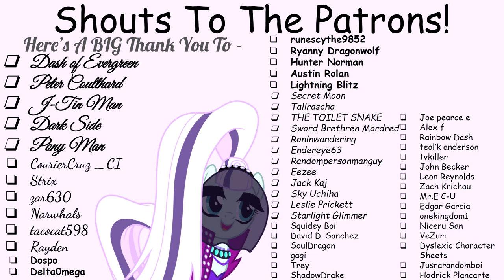Swapping Scales For Suave [Chapter 1] [Requested] (Fanfic Reading - Mysterious MLP)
Jest has written quite a unique story about rings, curses, and an old man! Don't worry about the context of all that!

A ring that can regenerate missing parts of itself would be awesome as hell to have!